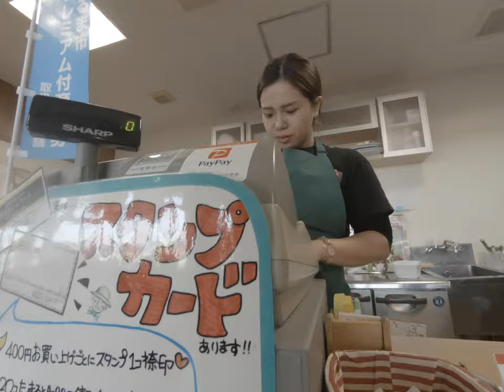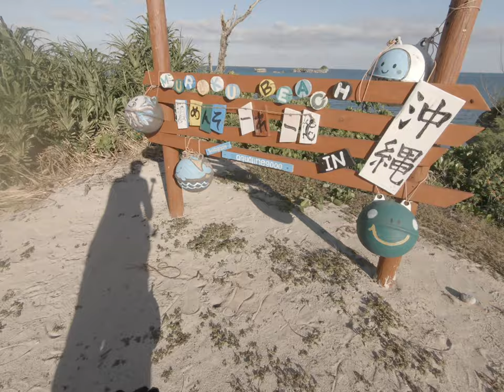Best Private Beach in Okinawa to Let Dogs Run Wild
Found a private beach in Okinawa to take your dogs and let them run free. Also show great gelato and poetry shop in Uruma while exploring the beautiful island of Okinawa